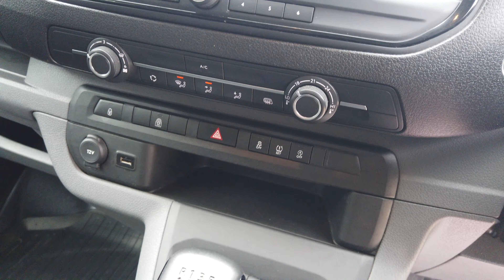[4K] Toyota Proace L2 Comfort 2.0 Manual registered September 2018 (68) finished in White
Toyota Proace L2 Comfort 2.0 Manual registered September 2018 (68) finished in White with Grey Cloth Interior.